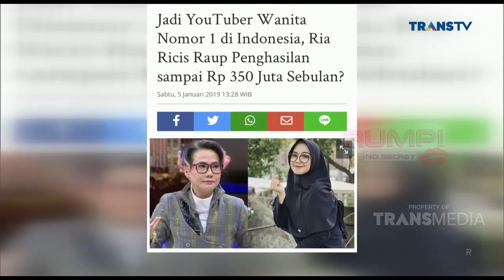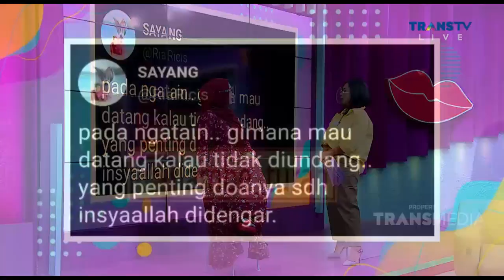OMG! RIA RICIS Jatuh dari KUDA! | Best Moment Rumpi (14/3/21)